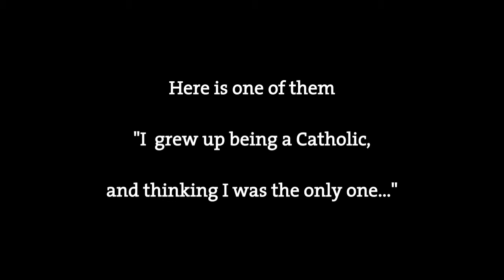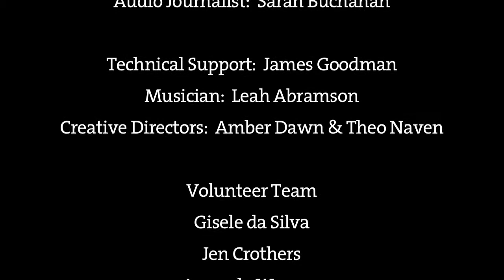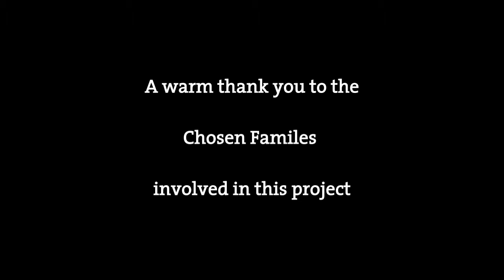I grew up being a Catholic, and thinking I was the only one...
Chosen Family Portraits is a community-based art project commissioned during the 2010 Vancouver Queer Film Festival with Artists-in-Residence Sarah Race and Sarah Buchanan.

"Basically, the, the Church has sort of ousted us, uh, disowned us because we are gay, and said that we cannot belong to the Church, or celebrate together, even as our group, within the Church."